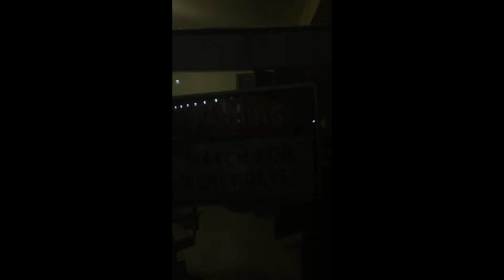Halloween College Nights~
"Halloween College Nights" was originally filmed around on my College Campus at night and the date was August 2014. It's also similar to Universal Studios Hollywood's Halloween Horror Nights. =D